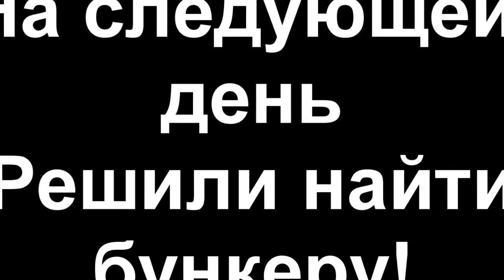Вуди и Ротвейлер и Нападение Зомби Украинцев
Рус:
Однажды вуди отправился к нему дому ротвейлера и обнаружил с новостями путиной с украиной городом ракеты запускали туда же. и вуди и ротвейлер спрыгнули в балконы и сели в тачку и поехали вместе машиной и тут бункером решили спрятаться от войной украиной!